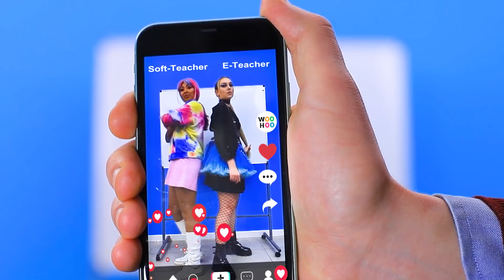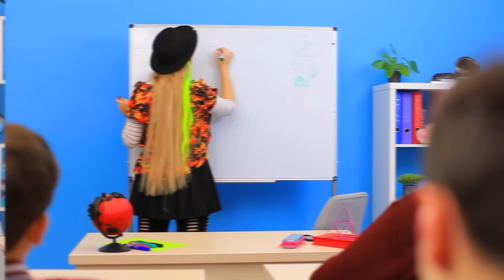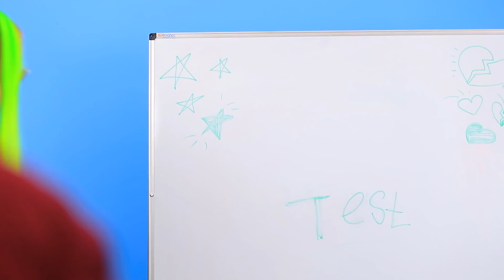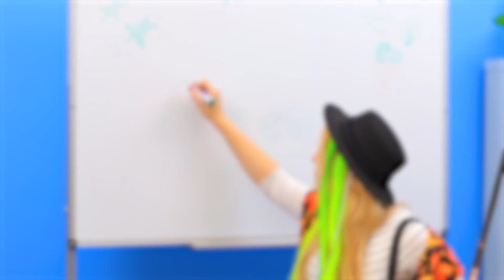Soft-Professora vs E-Professora! Pegadinhas na Escola!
A escola nunca mais será a mesma! Porque no nosso novo  vídeo  do WooHoo nossas  belas professoras desembarcaram dentro do TikTok! E elas se transformaram em uma Soft-Professora e uma  E-Professora!